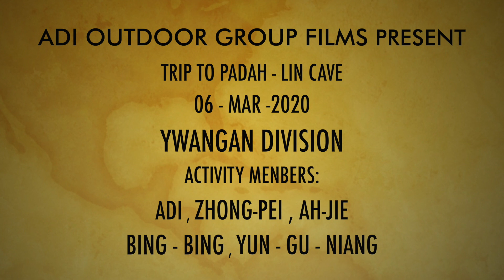Myanmar travel video blog 2020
06-MARCH-2020
5 people trip to Padah-Lin Cave